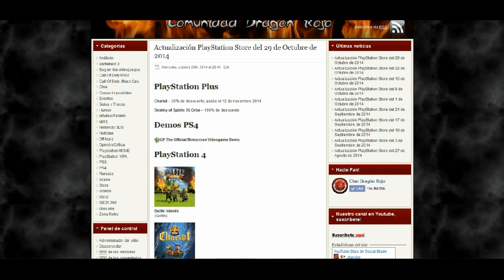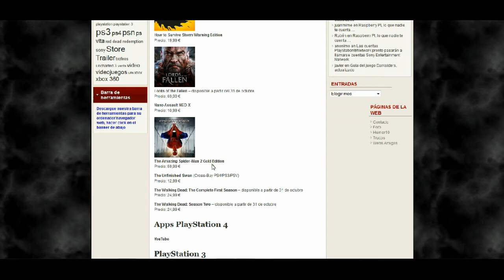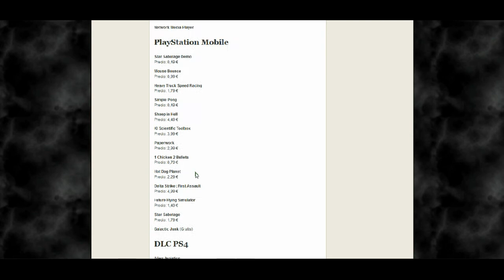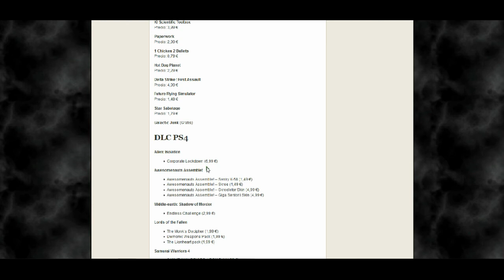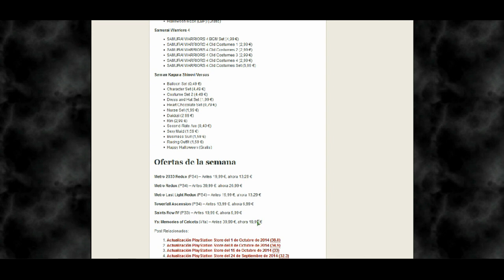Actualización PlayStation Store del 29 de Octubre de 2014